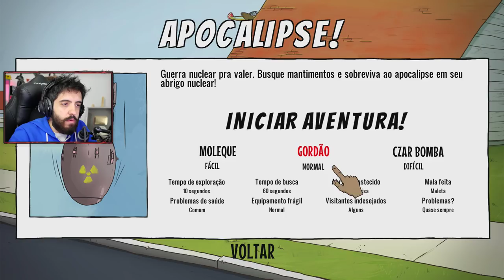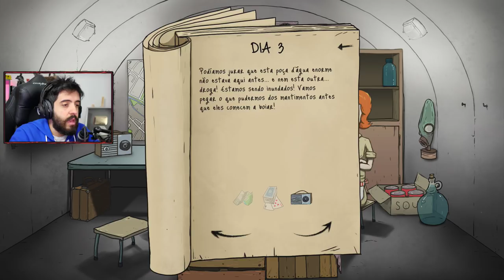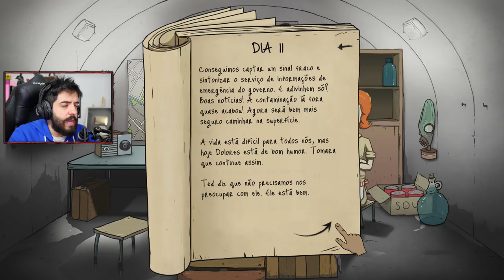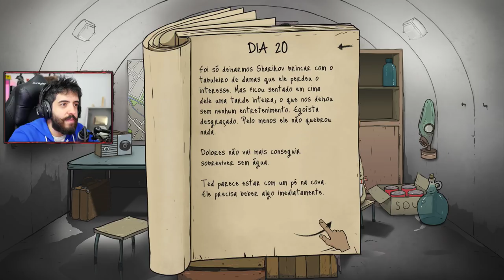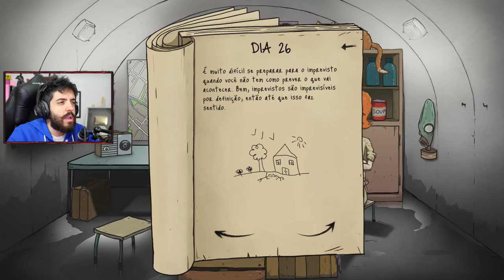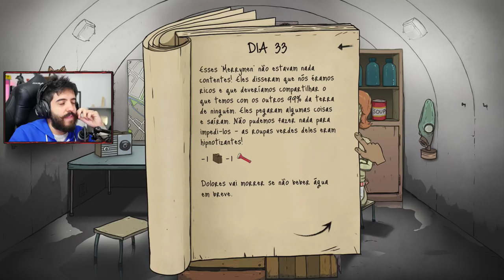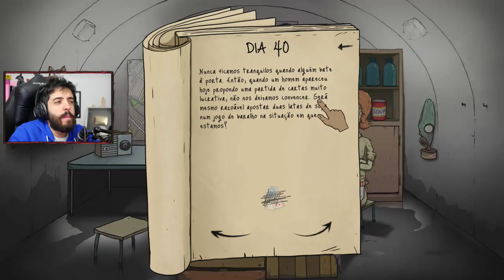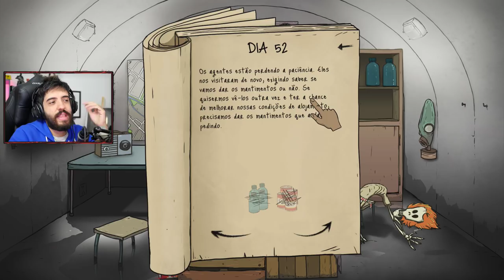60 SEGUNDOS - É POSSÍVEL SOBREVIVER A BASE DE AMOR?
Decidi brincar um pouco de 60 seconds e arriscar a RUN DO AMOR! Só o pai e a mãe curtindo os últimos dias vivos numa caverna :) o que será que vai rolar?

É nóixx!